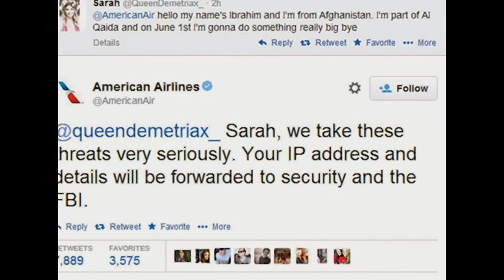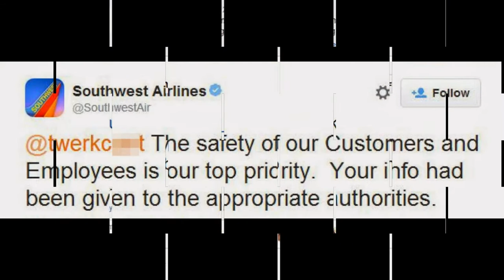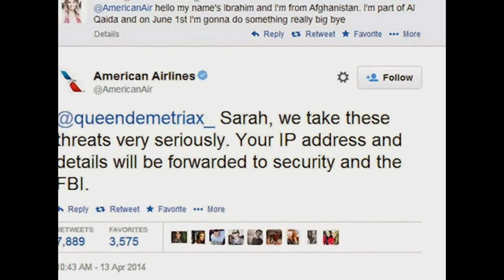Dutch Girl Arrested After Tweeting Terror Threat to American Airlines, Garners Copycat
A 14-year-old Dutch girl who threatened a terrorist attack in a tweet to American Airlines was arrested in Rotterdam on Monday — but that didn't stop a copycat from tweeting a similar threat to another airline.

A Twitter user named "Sarah" wrote on Twitter over the weekend that she was a member of Al Qaeda and that she would "do something really big."

The threat was apparently meant as a joke, but American Airlines wasn't laughing.

The airline tweeted: "Sarah, we take these threats very seriously. Your IP address and details will be forwarded to security and the FBI."